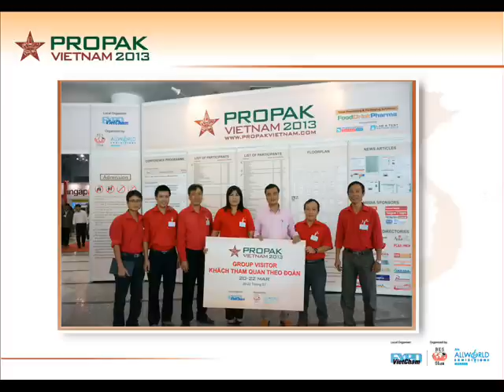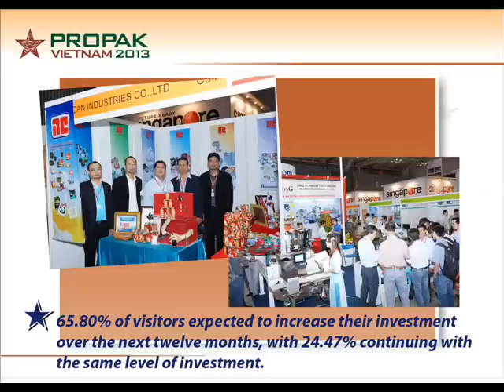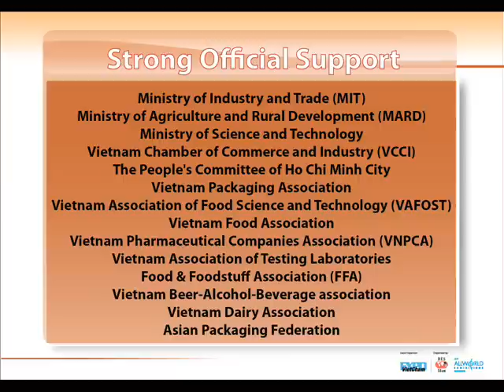ProPak Vietnam 2013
The 8th International Processing, Filling and Packaging Exhibition and Conference for Vietnam